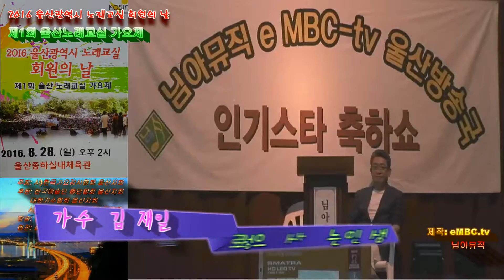가수김재일~정으로 사는 인생